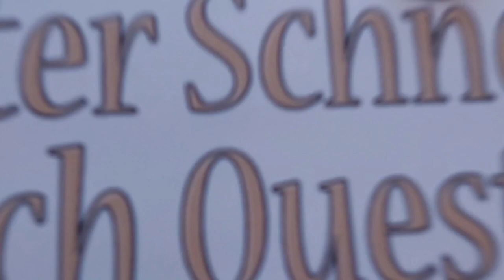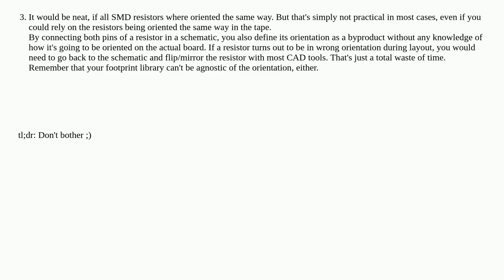Electronics: SMD resistor rotation on tape and reel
SMD resistor rotation on tape and reel

A special thanks goes out to the community

  manufacturing surface-mount component-selection